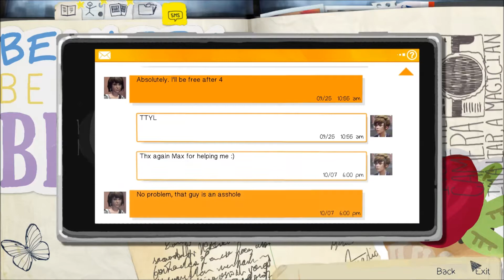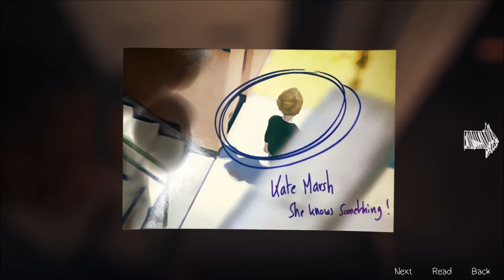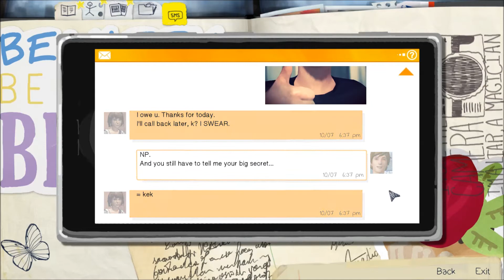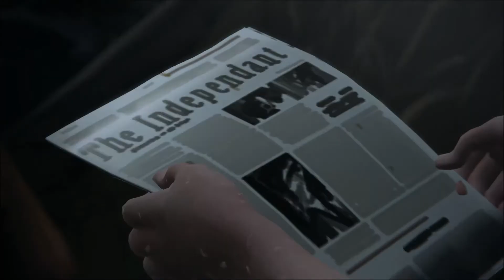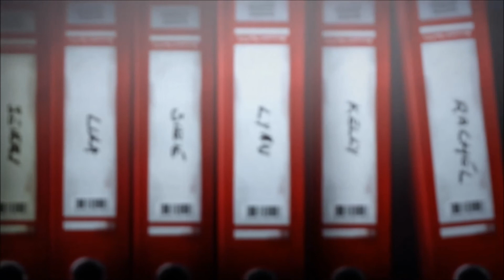Life is Strange - Chrysalis episode - Chloe's house downstairs and Lighthouse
Max finds small tools to try to fix her camera, but Chloe's stepdad barges in.